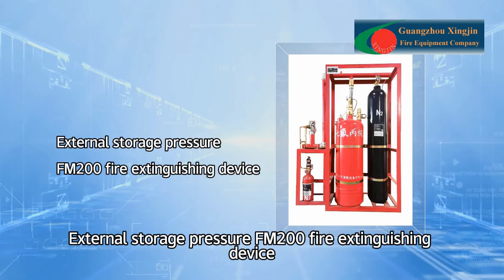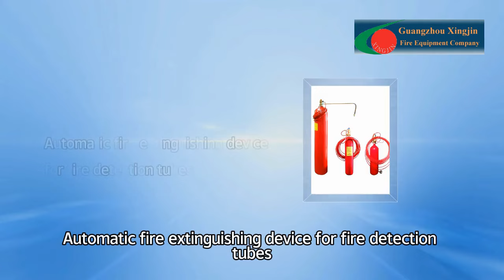FM200 Clean Agent Fire Detection Tube For Budget Friendly Solutions 1.12kg/L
We can provide 1.12kg/l Fire Detection Tube，budget friendly Fire Detection Tube，fm200 Fire Detection Tube and so on.
Guangzhou Xingjin Fire Equipment Co.,Ltd., quality FM200 Clean Agent Fire Detection Tube For Budget Friendly Solutions 1.12kg/L manufacturer from China.